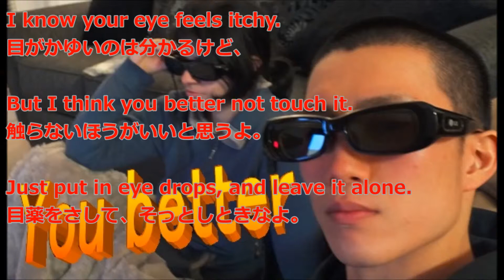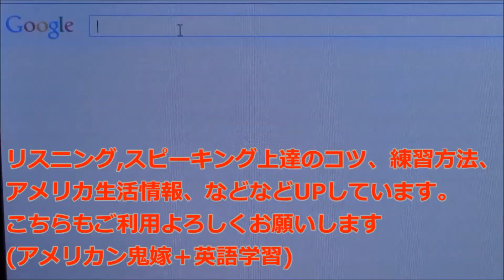You better, You better not 意味 英語リスニング教材中級上級編69(英会話ネイティブ並みに上達勉強方法)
ネイティブ英語聞き流しプレイリスト(3ラウンドリスニング練習)

教科書ではなかなか教えてくれない日常英会話で使われる単語、フレーズを利用しながら、ネイティブ英語のリスニングを練習できる学習構成にしています。